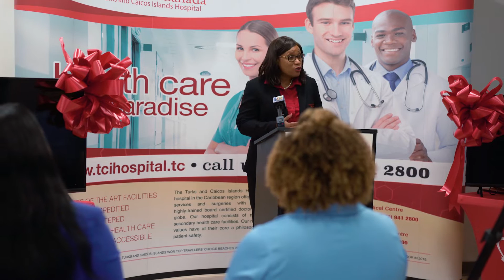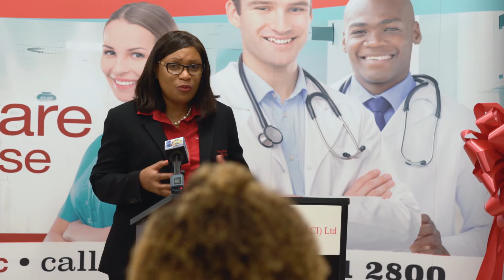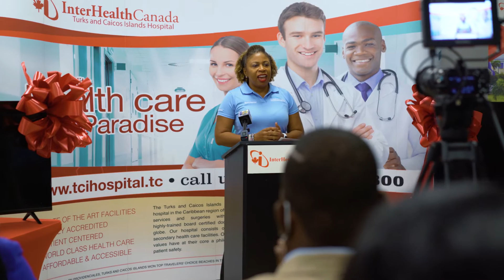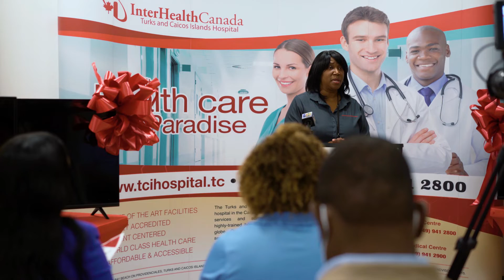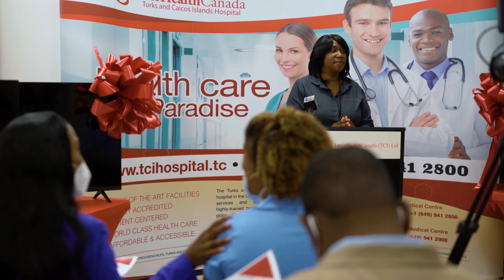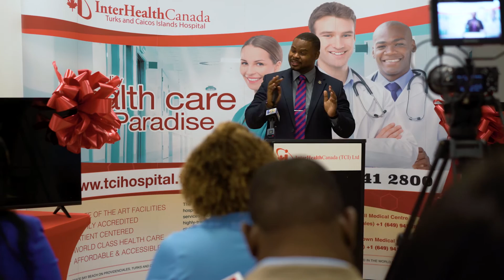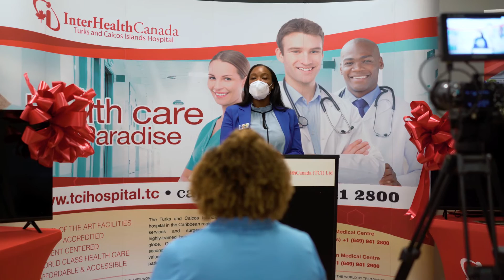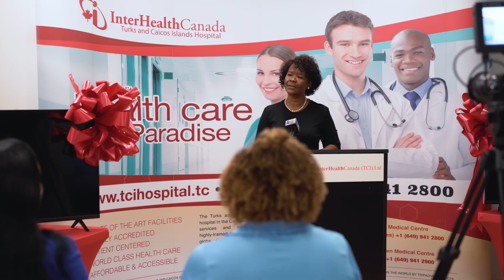Private Companies Donate 27 TV's - Press Conference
Here is a recap of the Just Like Home project, which received 27 smart televisions from a group of private companies for every inpatient room at the Cheshire Hall and Cockburn Town Medical Centre. Representatives from the various companies shared their reason for supporting the project: Turks and Caicos Hotel and Tourism Association, Graceway Supermarkets, FortisTCI Ltd., The Tuscany on Grace Bay, Discovery Tours, Flow, The Source and Royal West Indies Resort.